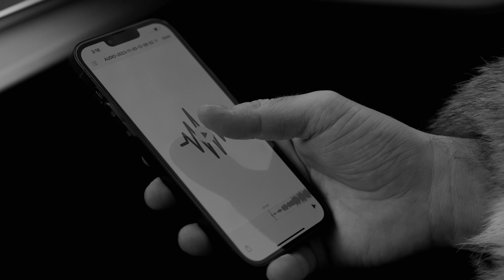Meriton Mjekiqi x Majk - Ku je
Produced by: Rzon

Beat by: Pellumb & Rzon

Lyrics by: Majk & Meriton

Video by: IMAGINE